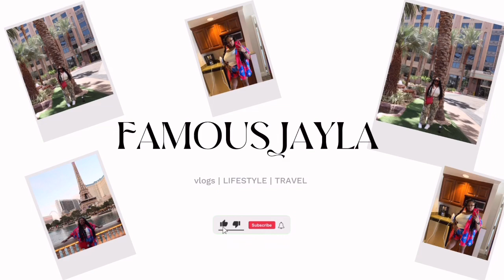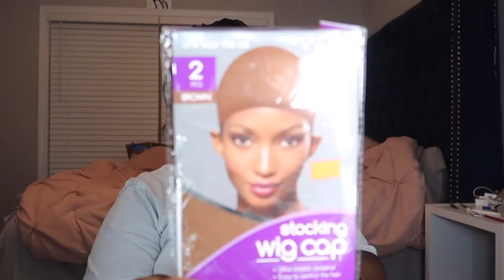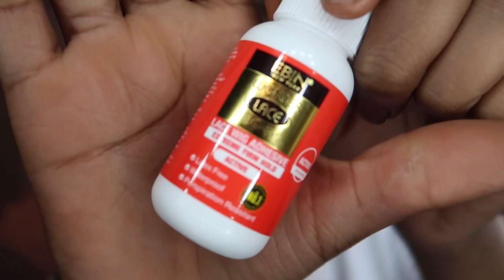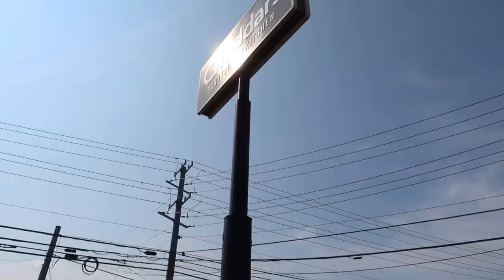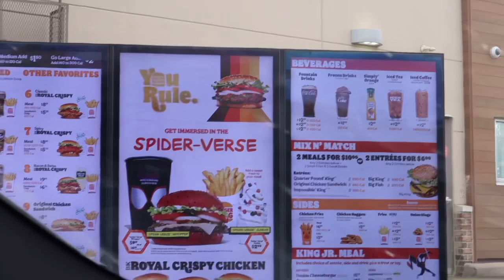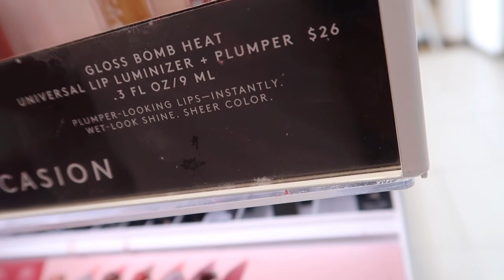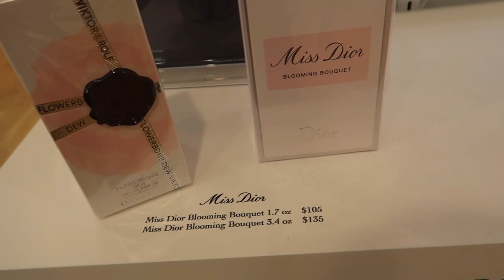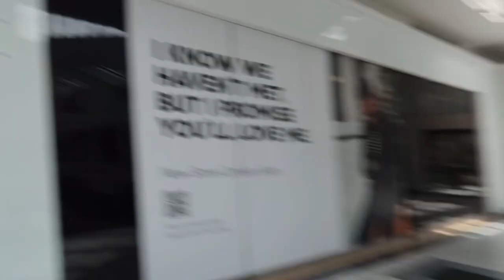WEEKLY VLOG | LUXURY MALL + AMAZON CURLY WIG INSTALL + BEAUTY SUPPLY HAUL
Time stamps
00:00 preview
0:59 hair store
4:53 beauty supply store haul
8:13 Amazon curly wig install
11:13 day 2 Best Buy
15:30 day3
16:44 otw to green hill
27:38 luxury mall
28:16 back home recap/TikTok/mall haul
34:32 the end

 •FAQ 🫶🏽💕
•Age:20
•Fav color:blue
•Located:Nashville tn
•Equipment: canon g7xii,iPhone11pro
•Edit: CapCut ,Canva

-Remember to stay on your p’s and q’s